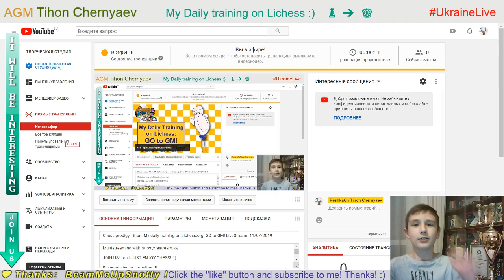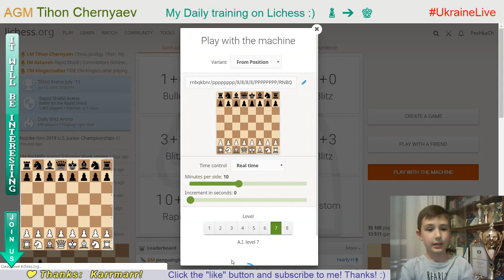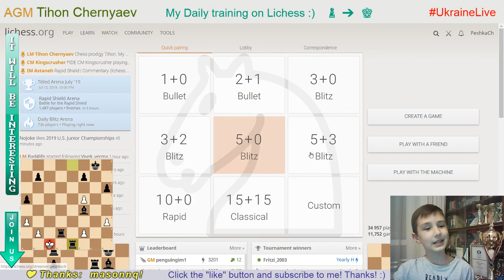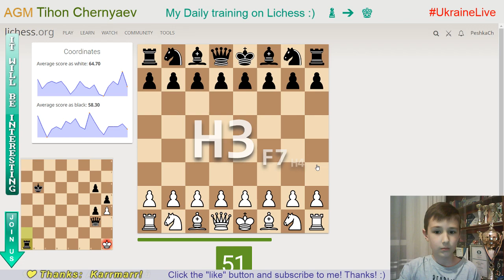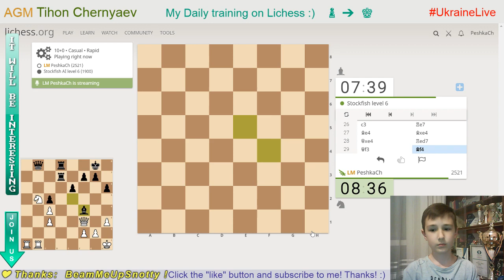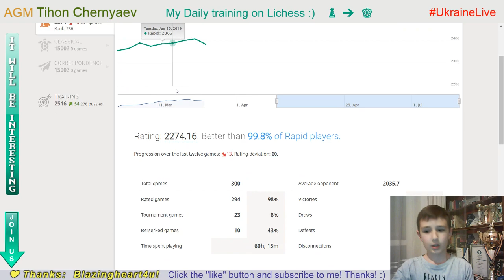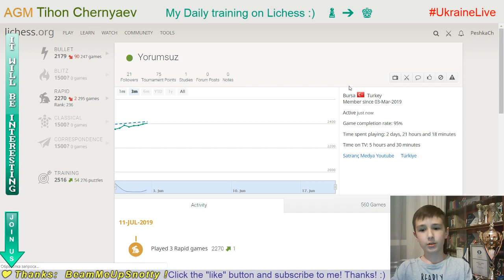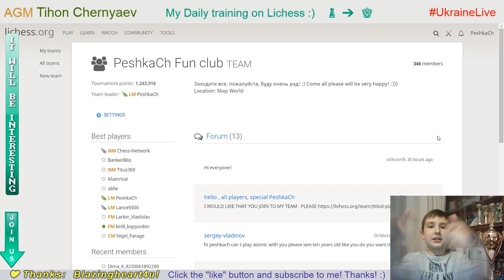Chess prodigy Tykhon. My daily training on Lichess.org. GO to GM! LiveStream. 11/07/2019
♟ World Cadet Rapid & Blitz Chess Championships 2019

CHANNEL COMMANDS:
!puzzlerush
!loots
!rules
!peshkach
!go
!age
!name
!champion
!fide
!title
!rank
!lichess
!parents